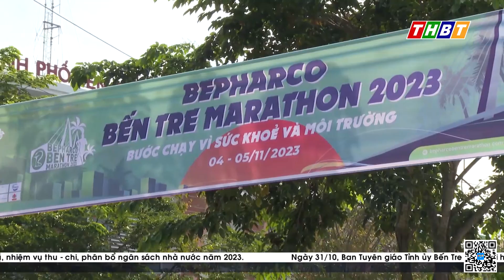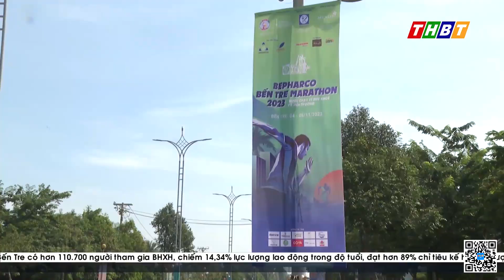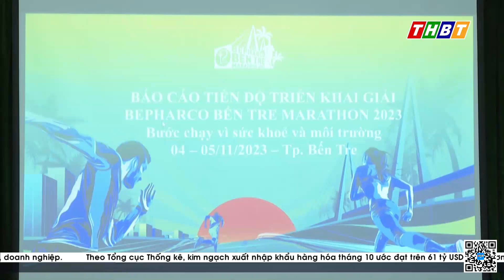BEPHARCO BẾN TRE MARATHON 2023 BƯỚC CHẠY VÌ SỨC KHỎE VÀ MÔI TRƯỜNG